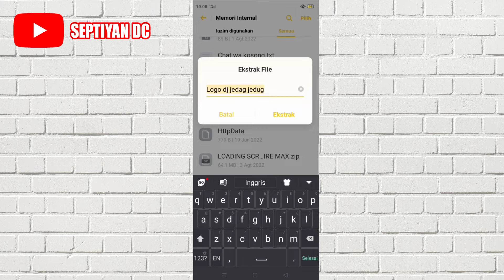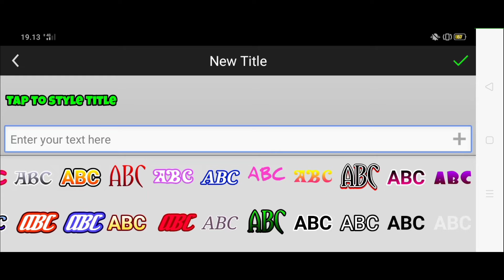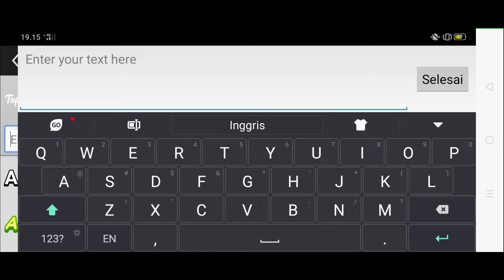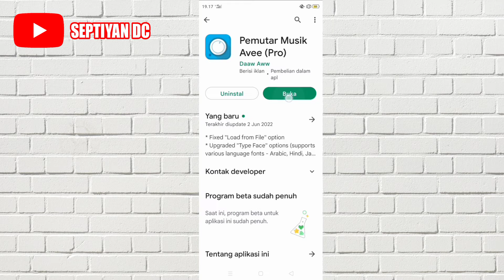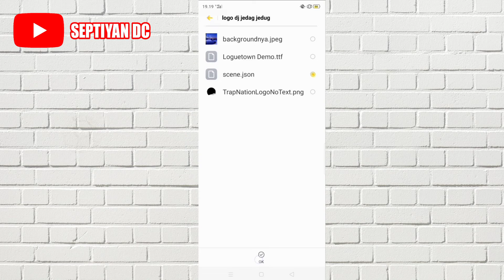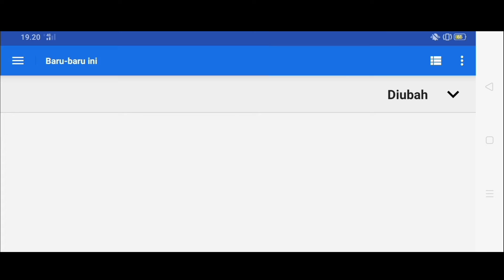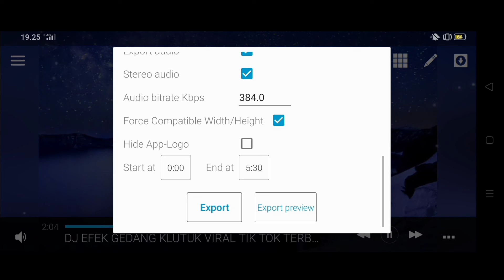Cara Membuat Logo & Audio Spectrum Effect di Android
Di video ini aku akan membagikan video mengenai Tutorial Cara Bikin Logo & Audio Spectrum DJ Jedag Jedug di Android Terbaru.

Oh, iya untuk merubah warna sesuai keingin kalian ada di menu bars, maaf aku lupa menjelaskan dan untuk template berwarna lainnya kalian bisa cari di internet itu ada banyak.